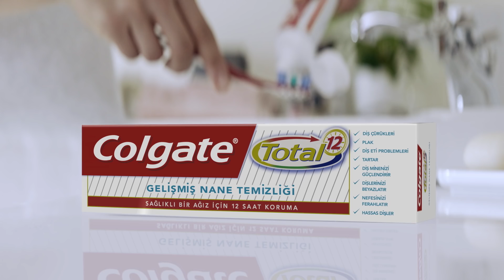Colgate Total ile hayata hazır mısın?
Colgate Total, sıradan diş macunlarının aksine diş, dil, yanaklar ve diş etlerini 12 saat boyunca temizler ve korur. Sen de daha sağlıklı bir ağzın verdiği özgüveni yaşarsın. Colgate Total ile hayata hazır ol.